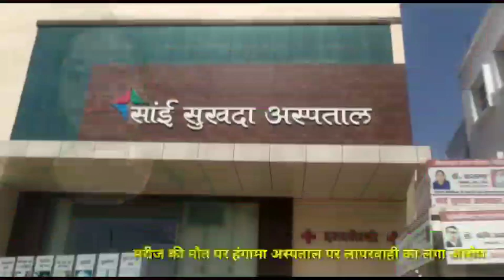RJNEWS BHARAT बरेली :- मौत का अस्पताल , साईं सुखदा हॉस्पिटल , सुनें परिजनों की जुवानी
बरेली से ब्यूरो रिपोर्ट